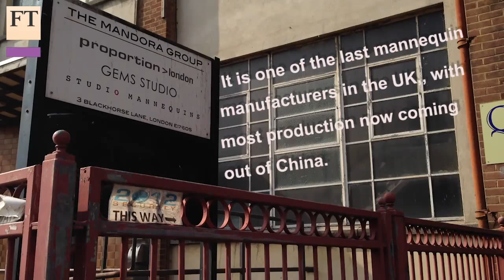The artistry behind mannequins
Proportion, one of the last mannequin producers in the UK, is trying to set itself apart from cheaper Chinese competition by focusing on its artisan skills. The FT visits its factory in northeast London to talk to the model makers.